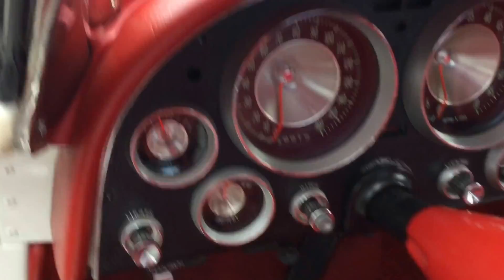corvette cabriolet 1963 boite 4 en vente chez chiffre laurent automobiles